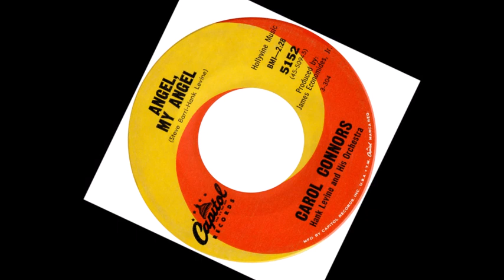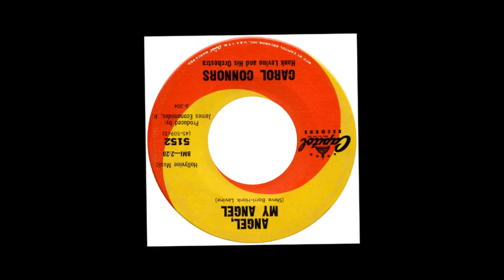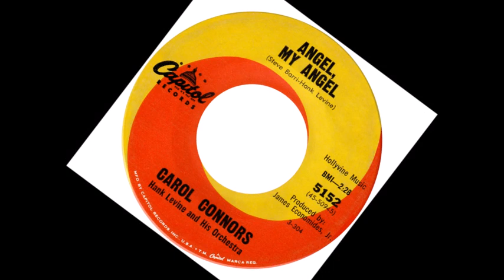TEEN Carol Connors - Angel, My Angel (1964)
Released on Capitol 5152 /
Carol Connors – Carol Connors 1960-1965 /